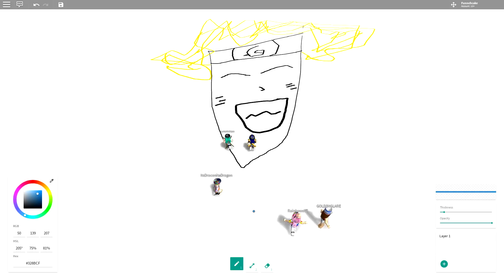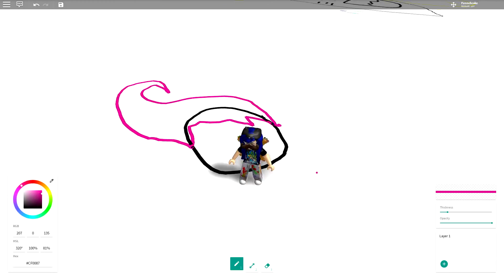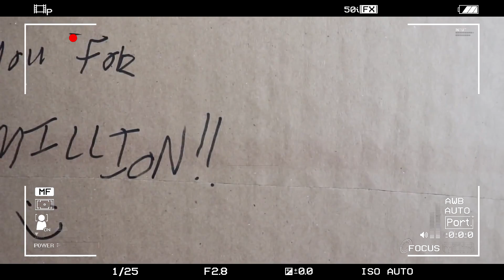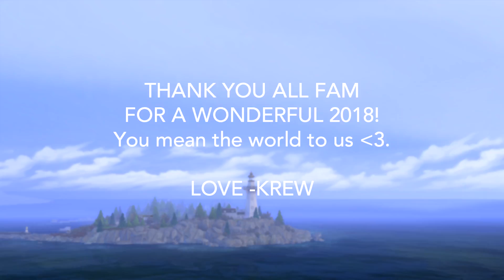KREW'S FUNNY GAMING MOMENTS 2018!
We celebrate the best moments of 2018!

Face reveal, Vlogs, Krew Merch, 20k fund raised for charity and different styles of creative gaming content on our channel. Can you believe this all happened in just 1 year? 2018 was phenomenal. We stepped out of our comfort zone and couldn't be happier. Thanks to all of your support Krew Fam ♡